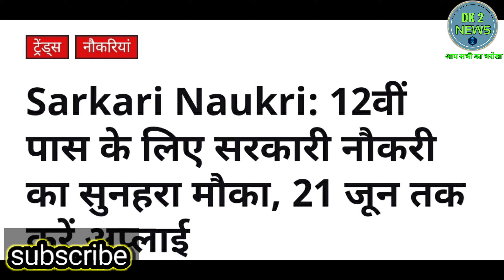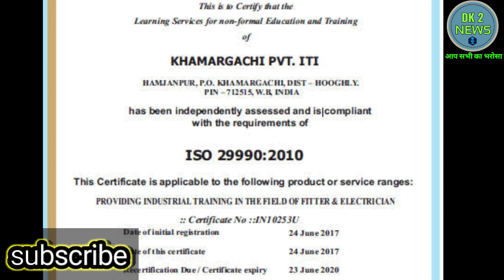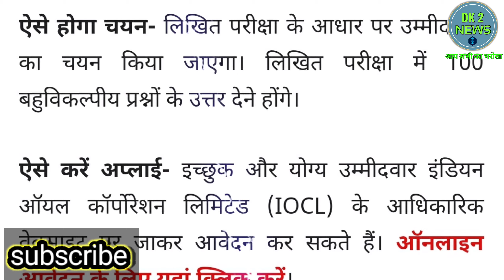goverment jobs। goverment job 2020 । sarkari nokri 2020। govt jobs 2020। govt jobs । rojgar samachar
हेलो दोस्तों मैं दिनेश कुमार आपको इस वीडियो में जानकारी दूंगा कि इंडियन ऑयल कॉरपोरेशन की तरफ से 12वीं पास बेरोजगार युवा के लिए 1 वैकेंसी निकली है इस वैकेंसी में अप्रेंटिस और टेक्नीशियन पद पर 600 भर्ती निकली है जिसमें आईटीआई का सर्टिफिकेट भी लगता है जो इस पद की आखिरी तारीख 21 जून है पहले इस की आखिरी तारीख 22 मई जिसे बढ़ा दिया गया है ।

goverment job ke liye online apply kaise kare

sarkari Naukri ke liye online apply kaise kare 2020

goverment jobs to apprentice  indian oil 2020

govt jobs

goverment jobs

rojgar samachar